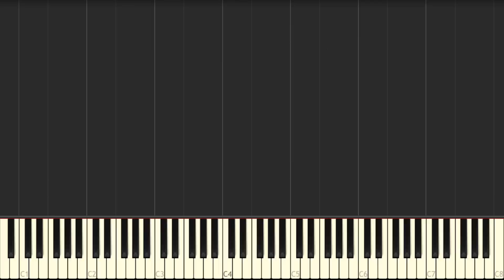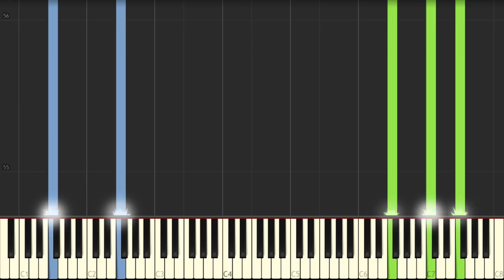Final Fantasy XV - In the Light of the Crystal - Piano (Synthesia)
This is the Synthesia for my piano cover / arrangement of "In the Light of the Crystal" from Final Fantasy XV. This is a variation of the Prelude (or Crystal Theme) by Nobuo Uematsu. Final Fantasy XV OST was primarily composed by Yoko Shimomura. I hope this Synthesia piano tutorial is helpful!

Arranged and Performed by Hari Sivan